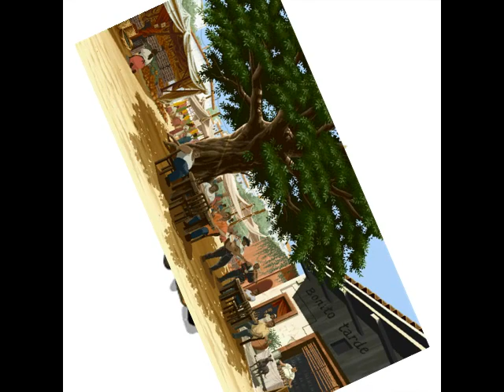Guerra de Bandas Oaxaqueñas.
Musica de Viento (Bandas) del Estado de Oaxaca.

Bandas Oaxaqueñas

01. Victory-Banda Estrellas Del Pacifico
02. Cuanto Me Gusta Este Rancho-Banda Fantasma La joya de Antequera
03. Popurri de Sones-Banda Con Clase
04. Son De La Negra-Banda Vientos Del Sur
05. Tecateando-Banda La Super Tierra
06. Tiempo de Vals-Banda Tierra Mojada
07. Arriba Pichataro-Banda La Seductora de Beto Bernal
08. Lindo Michoacan-banda Banda Fantasma La joya de Antequera
09. El Olotito-Banda Aires Del Pacifico
10. Mi Gusto Es-Banda Gladiadores
11. La Culebra-Banda La Seductora de Beto Bernal
12. El Morro Loco de La Trompeta-Banda Reyna de Huauapan
13. Paloma Habanera-Banda Los Pequeños Tierra Blanca
14. La Cuichi-Banda La Super Tierra
15. El Niño Perdido-Banda Reyna de San Lazaro